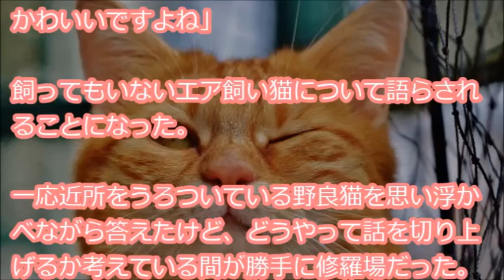【勝手に修羅場】 私はマグロの血合いが大好きでスーパーの鮮魚売り場でアラを見つけると嬉々として手にするんだけど70代くらいの品のよさそうなおば様が隣に来て…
『私はマグロの血合いを塩焼きにしたのが大好き。スーパーの鮮魚売り場でマグロのアラを見つけると嬉々として手にするんだけどこのあいだは数パック陳列されていて、どれに血合い部分が多く入ってるか物色していた。すると70代くらいの品のよさそうなおば様が・・・』

【用語解説】
・ウト

赤ちゃん。

・k/K
警察